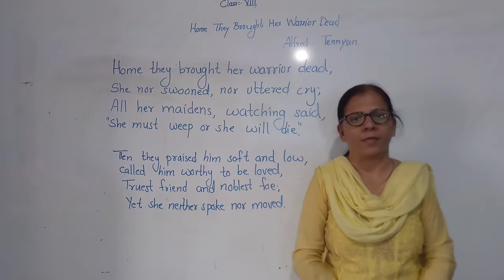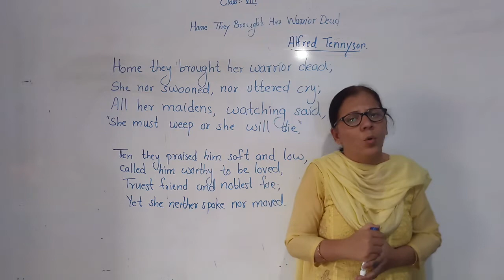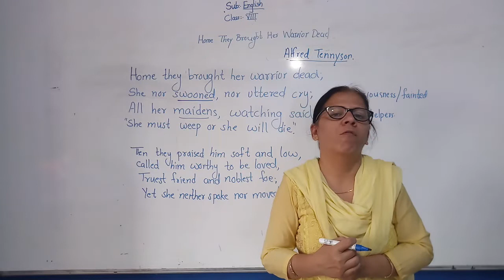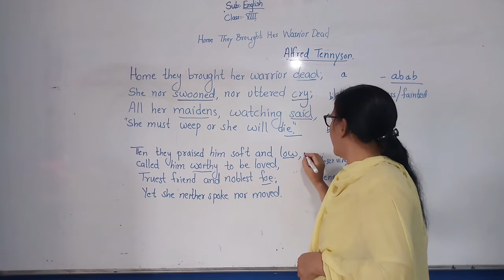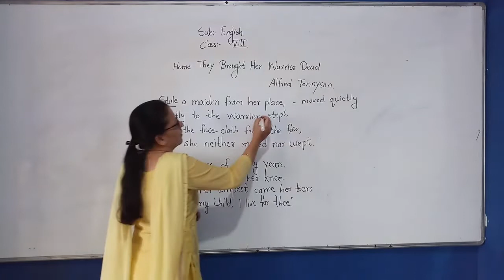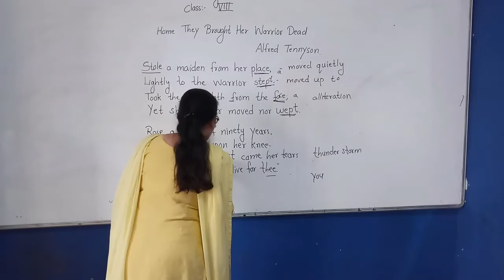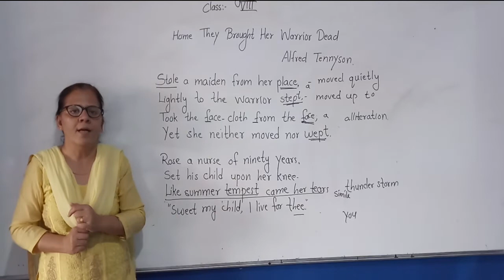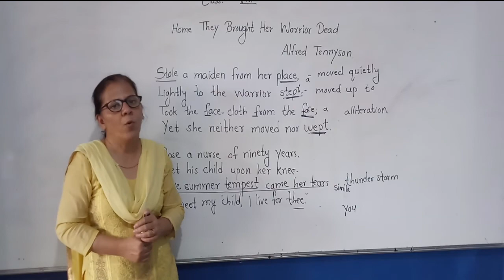class VIII English Home They Brought Her Warrior Dead